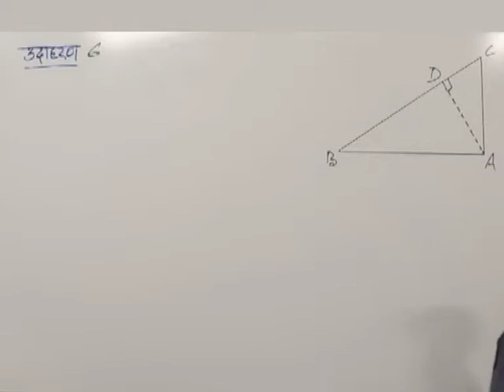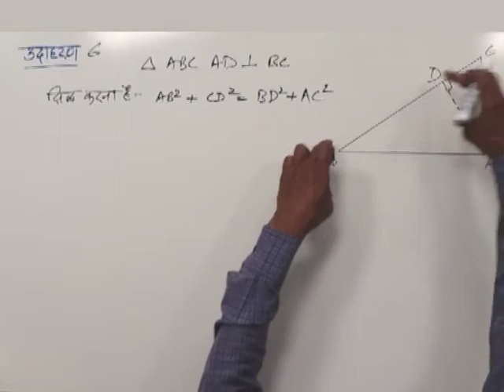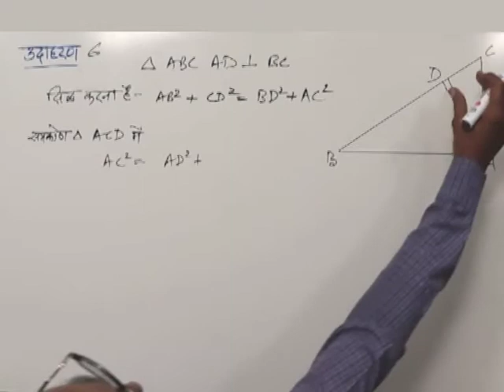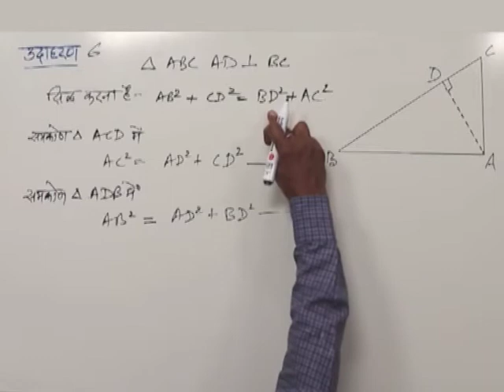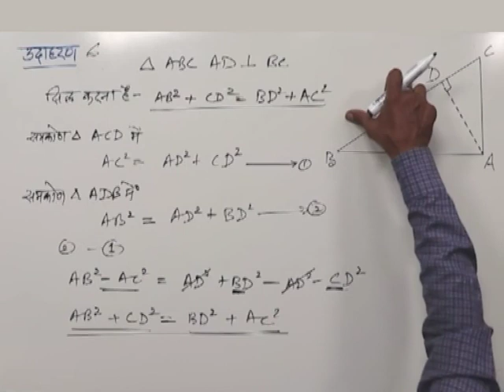CLASS 10th MATHS | CHAPTER -11- SIMILARITY IN GEOMETRICAL SHAPES